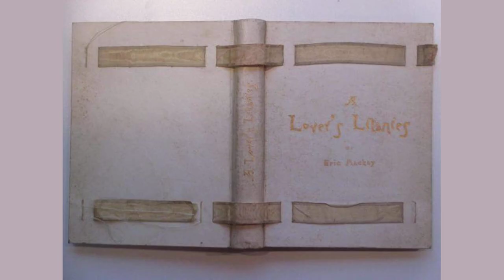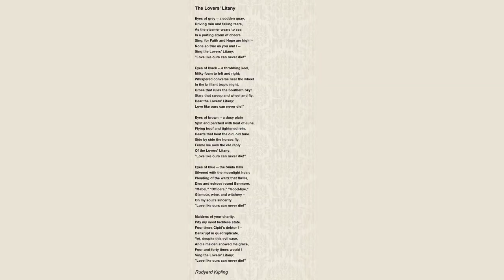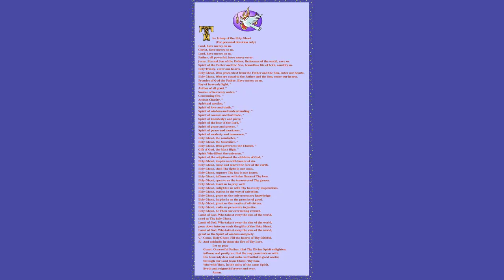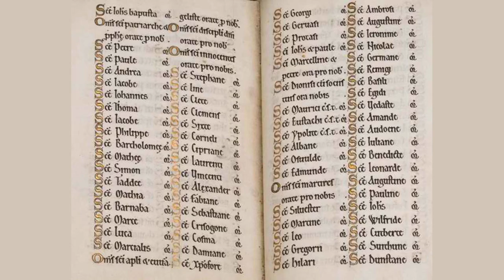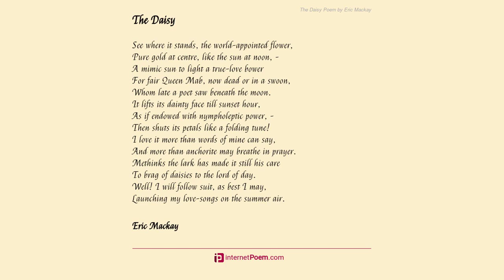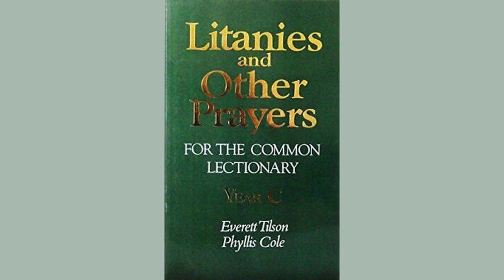A Lovers Litanies Second Litany. Vox Amors.1 by Eric Mackay - Poem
A Lover's Litanies - Second Litany. Vox Amorís.[1] by Eric Mackay

i.

    Vouchsafe, my Lady! by the passion-flower,

        And by the glamour of a moonlit hour,

    And by the cries and sighs of all the birds

    That sing o'nights, to heed again the words

    Of my poor pleading! For I swear to thee

    My love is deeper than the bounding sea,

        And more conclusive than a wedding-bell,

    And freer-voiced than winds upon the lea.

    [Footnote 1: This Litany was introduced in the Author's "Gladys the Singer," published by Messrs. Reeves & Turner, London, 1887.]

    ii.

    In all the world, from east unto the west,

        There is no vantage-ground, and little rest,

    And no content for me from dawn to dark,

    From set of sun to song-time of the lark,

    And yet, withal, there is no man alive

    Who for a goodly cause to make it thrive,

        Would do such deeds as I would gird me to

    Could I but win the pearl for which I dive.

    iii.

    It is thy love which, downward in the deep

        Of far-off visions, I behold in sleep,--

    It is thy pearl of love which in the night

    Doth tempt my soul to hopes I dare not write,--

    It is this gem for which, had I a crown,

    I'd barter peace and pomp, and ermined gown;

        It is thy troth, thou paragon of maids!

    For which I'd sell the joys of all renown.

    iv.

    I would attack a panther in its den

        To do thee service as thy man of men,

    Or front the Fates, or, like a ghoul, confer

    With staring ghosts outside a sepulchre.

    I would forego a limb to give thee life,

    Or yield my soul itself in any strife,

        In any coil of doubt, in any spot

    When Death and Danger meet as man and wife.

    v.

    It is my solace, all my nights and days,

        To pray for thee and dote on thee always,

    And evermore to count myself a king

    Because I earn'd thy favour in the spring.

    Oh, smile on me and call me to thy side,

    And I will kneel to thee, as to a bride,

        And yet adore thee as a saint in Heaven

    By God ordained, by good men glorified!

    vi.

    I will acquaint thee with mine inmost thought

        And teach thee all I know, though unbesought,

    And make thee prouder of a poet's dream

    Than wealthy men are proud of what they seem.

    If thou have trust therein, if thou require

    Service of me, or song, or penance dire,

        I will obey thee as thy belted knight,

    Or die to satisfy thy heart's desire.

    vii.

    Ah! thou hast that in store which none can give,

        None but thyself, and I am fain to live

    To watch the outcome of so fair a gift,--

    To see the bright good morrow loom and lift,

    And know that thou,--unpeer'd beneath the moon,--

    Untamed of men,--untutor'd to the tune

        Of lip with lip,--wilt cease thy coy disdain

    And learn the languors of the loves of June.

    viii.

    All that I am, and all I hope to be,

        Is thine till death; and though I die for thee

    Each day I live; and though I throb and thrill

    At thoughts that seem to burn me, and to chill,

    In my dark hours, I revel in the same;

    Yet I am free of hope, as thou of blame,

        And all around me, wakeful and in sleep,

    I weave a blessing for thy soul to claim.

    ix.

    Oh, by thy radiant hair and by the glow

        Of thy full eyes,--and by thy breast of snow,--

    And by the buds thereof that have the flush

    Of infant roses when they strive to blush,--

    And by thy voice, melodious as a bell

    That rings for prayer in God's high citadel,--

        By all these things, and more than I can urge,

    I charge thee, Sweet! to let me out of hell!

    x.

    Is it not Hell to live so far away

        And not to touch thee,--not by night or day

    To be partaker of one smile of thine,

    Or one commingling of thy breath and mine,

    Or one encounter of thine amorous mouth?

    I dwell apart from thee, as north from south,

        As east from western ways I dwell apart,

    And taste the tears that quench not any drouth.

    xi.

    Why wouldst thou take the memory of a wrong

        To be thy shadow all the summer long,

    A thing to chide thee at the dead of night,

    A thing to wake thee with the morning light

    For self-upbraiding, while the wanton bird

    Invests the welkin? Ah, by joy deferr'd,

        By peace withheld from me,--do thou relent

    And dower my life to-day with one love-word!

    xii.

    Wouldst thou, Cassandra-wise, oppress my soul

        With more unrest, and Hebč-like, the bowl

    Of festal comfort for a moment raise

    To my poor lips, and then avert thy gaze?

    Wouldst make me mad beyond the daily curse

    Of thy displeasur